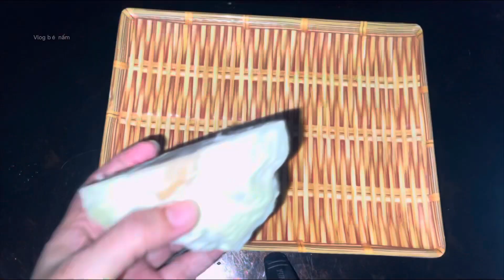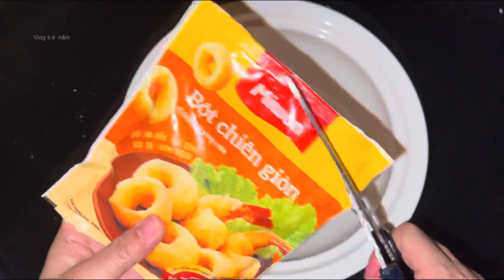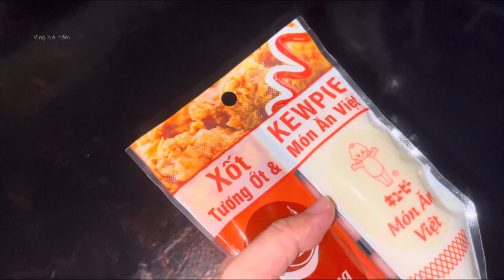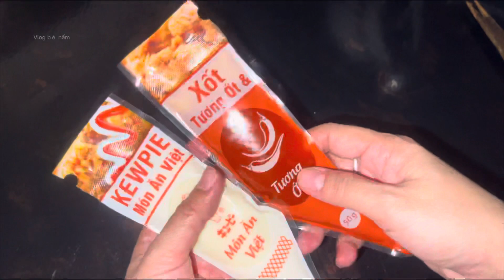Món bánh dể làm ngon nhức nách/bánh con ruốc chiên giòn có vị thơm ngon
Vlogbenam Monbanhdelamngonnhucnach/banhconruocchiengioncovithomngon

Món bánh dễ làm ngon nhức nách/bánh con ruốc chiên giòn có vị thơm ngon